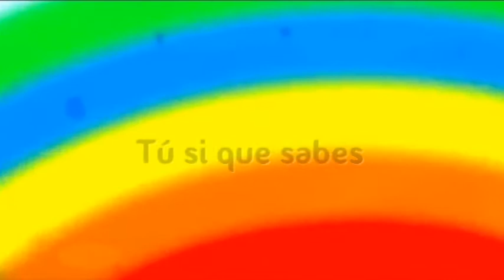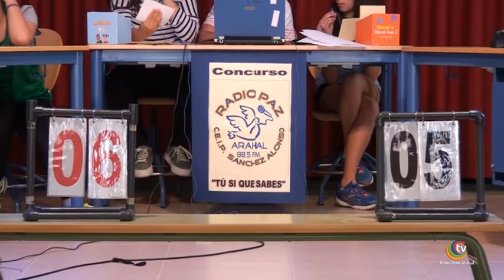Concurso "Tú si que sabes" 05/05/2016 - Telecable Arahal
Concurso "Tú si que sabes" realizado por el CEIP Sánchez Alonso 05/05/2016 - Telecable Arahal.